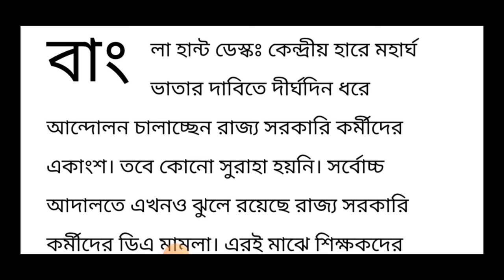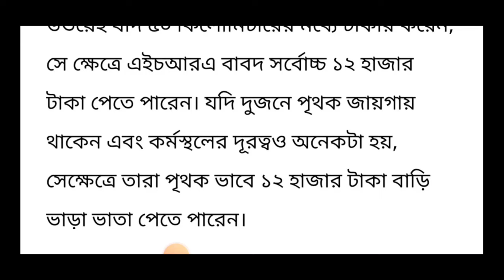WB Teacher HRA New Rules-শিক্ষকদের বাড়ি ভাড়ার ভাতার নিয়ম বদল 13 দফা শর্ত না মানে মিলবে না ভাতা